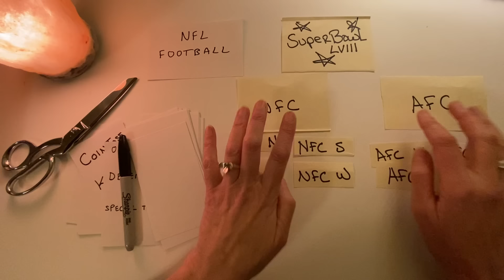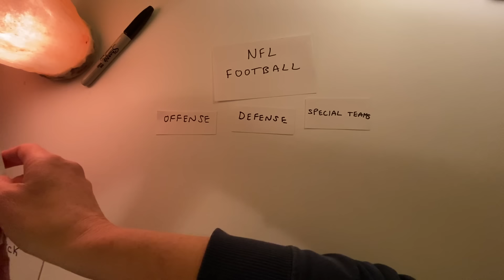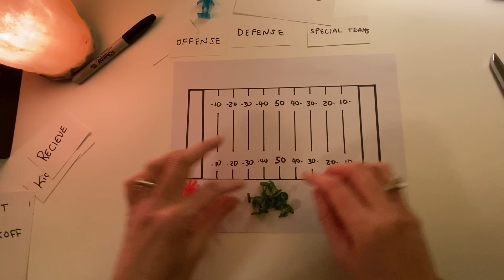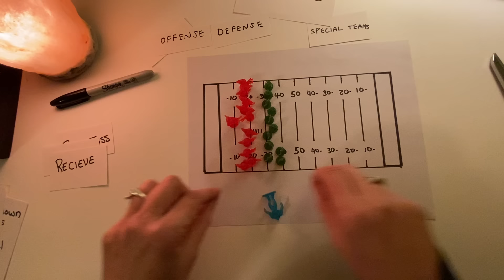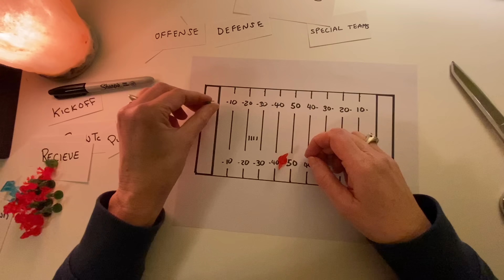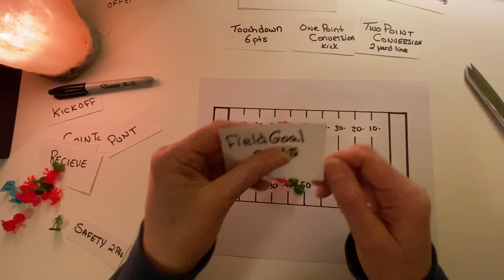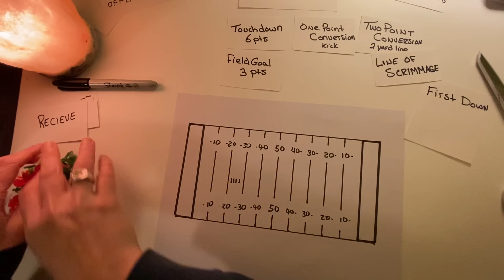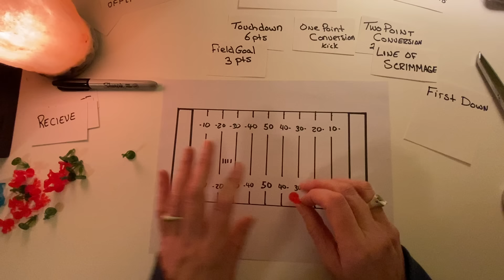ASMR Trying to Understand and then Explain the Basics of NFL Football ~ Soft Spoken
Let’s do this! Here I go trying to understand, and then explain, the basics of American football. 😊 This is a soft spoken ASMR style video to help distract your busy mind - hopefully you will enjoy it.

The “snapper guy” is called the center - why do i remember the minute i stop filming.

I have turned off mid-roll ads (these are the ads that pop up in the middle of videos and help earn money for creators)- if you appreciate this and want to financially support my time and effort please consider hitting the “thanks” ❤️ button above.